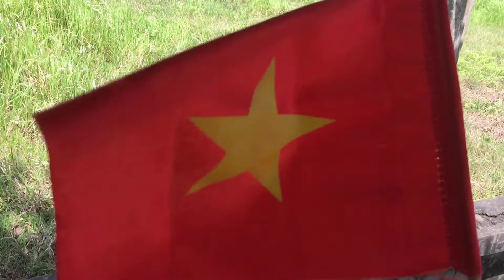Con bò - Cảm xúc của con bò mũi xanh khi phải chia tay Ben - Giải trí nhỏ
Năm học mới đã đến và Ben không còn thường xuyên chơi và cho chú bò mũi xanh của mình ăn được nữa, chắc chỉ có ngày nghỉ thôi, các bạn cùng xem cảm xúc của chú bò khi phải tạm biệt Ben nhé!